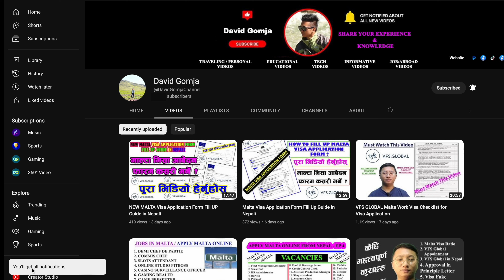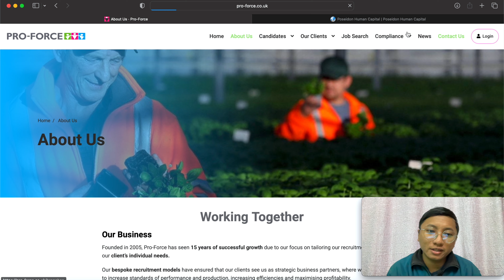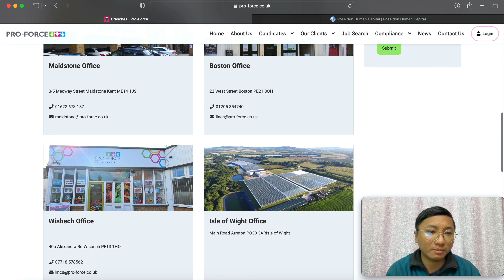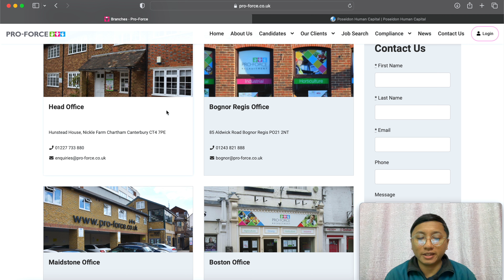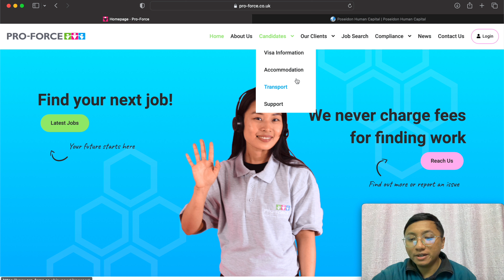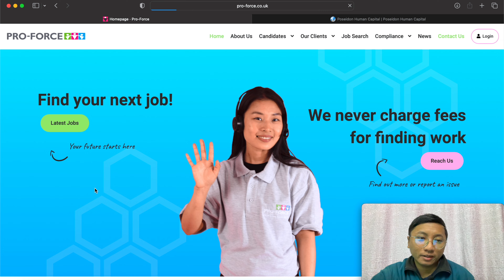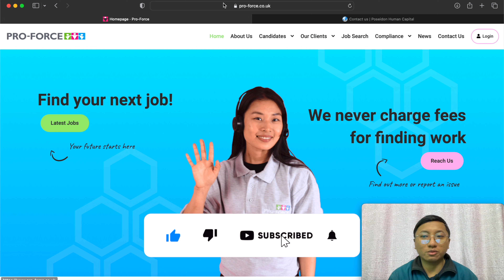UK SEASONAL 2023 - PRO Force को फारम भर्नुहोस् र इमेल यसरी पठाउनुहोस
Topic: UK SEASONAL 2023  - PRO Force को फारम भर्नुहोस् र इमेल यसरी पठाउनुहोस

David Gomja is from Nepal, Currently Residing and Working in Malta.

SOME YOUTUBE RELEVENT VIDEOS WHICH MAY HELP YOU!

NOTICE: I am not Immigration Lawyer or not dealing with any agency's, firms or any other Person. All the Videos based on My Personal Experience.